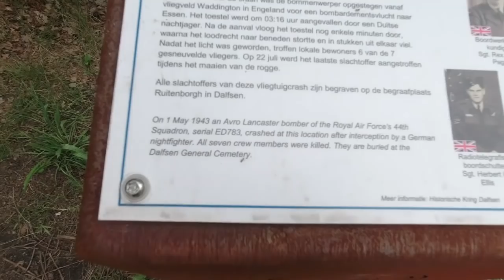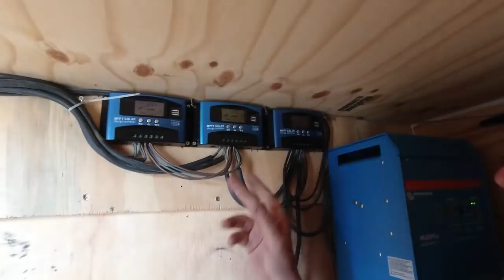Leven in een camper 1240, 40e weekvlog, 2050 WP Zonne energie op ons dak!!!!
Donateurs kunnen donaties overmaken op rekeningnr: NL20RABO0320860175 t.n.v. HJM Joersen. Deze bankrekening is voor de aanschaf van video apparatuur.

Klik op deze link als je iets bij Bol.com gaat bestellen